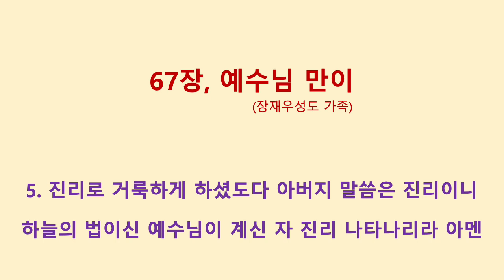067장, 예수님 만이 (장재우성도 가족)